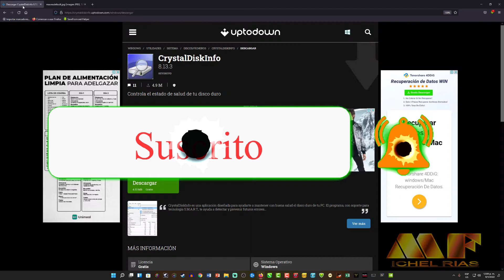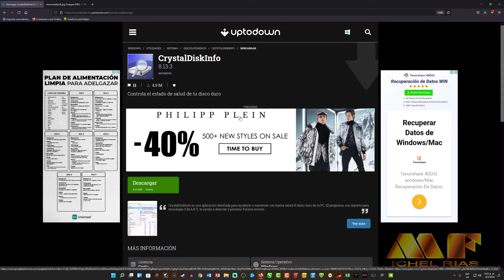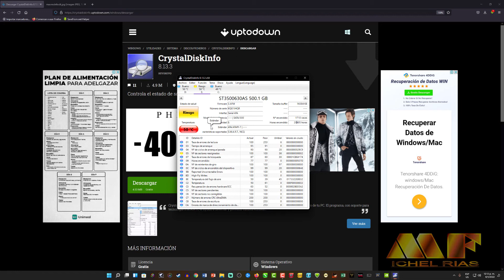Cómo saber si mi disco duro está dañado ( HDD, SSD, M2NVME )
Te enseño cómo saber si tu disco duro está dañado, ya sea un HDD, SSD, o unidad M 2 NVME.

*** ETIQUETAS ***

Cómo saber si mi disco duro está dañado ( HDD, SSD, M.2 NVME )